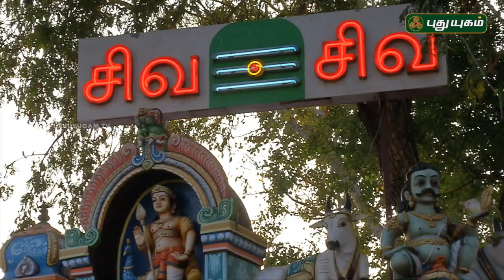Aalayangal Arputhangal | PROMO | 05/05/2018 | PuthuyugamTV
Aalayangal Arputhangal - Monday (07/05/2018) @ 6:00AM